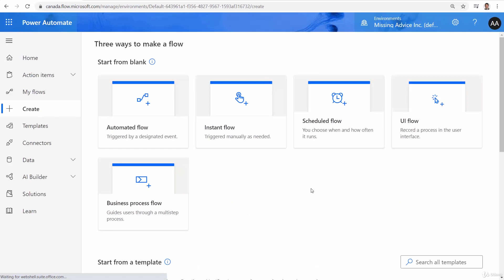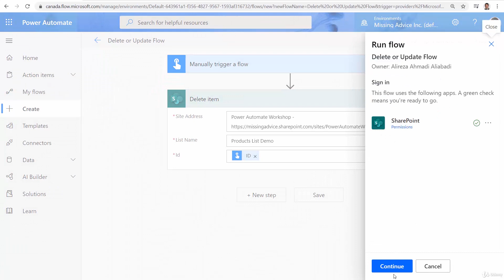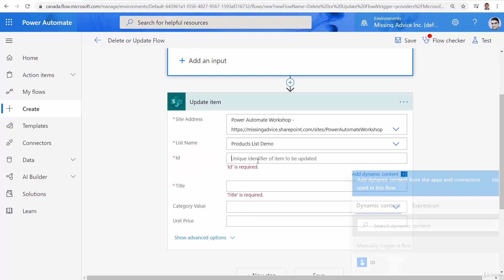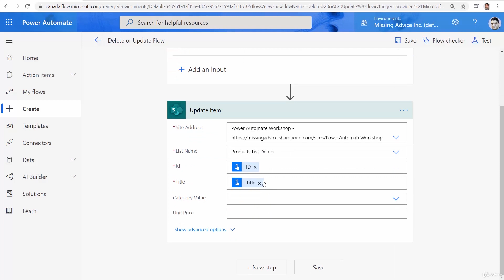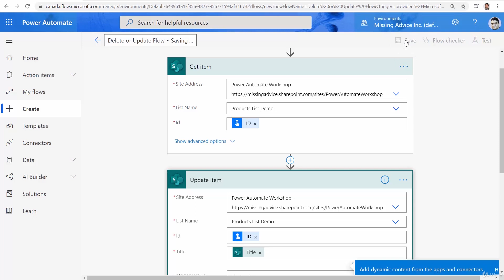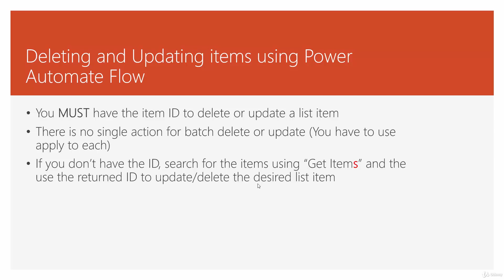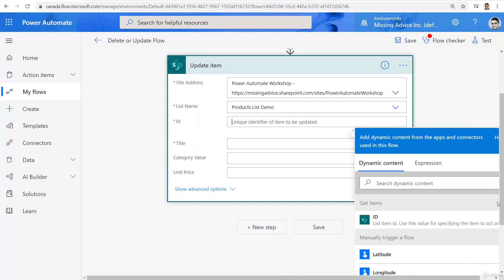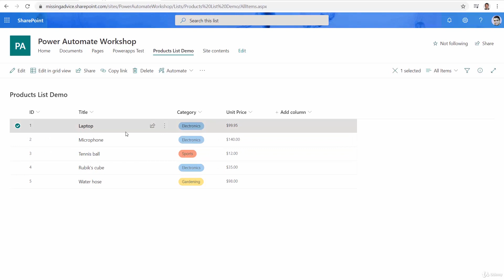Deleting and Updating list items in Power Automate | Microsoft Power Automate (Flow) Crash Course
Power Automate (formerly known as Microsoft Flow) is the new generation of Microsoft automation tools on Microsoft cloud. With this technology Microsoft is trying to make automation more accessible to the people who actually understand and live with the business process than techies to live and breath technology and quite often not so familiar with the business process.

This course is designed form beginners with no experience with Power Automate and upon completion of this course you will be able to create workflows using Power Automate that can solve real life automation challenges. Although the course is designed for beginners, the content is suitable for people with strong technical background that are willing to start with Microsoft Power Automate.

The course focuses on field experience and using the technology in day-to-day basis rather than just demos. Clear explanation is given for every step of the work assuring you well understand the work you do and can transfer the knowledge to your day-to-day job. Clear explanation of Microsoft Power platform guarantees your understanding of all elements you need to learn and all the licensing requirements are clarified right in the beginning of the course.

The course includes lectures, quiz and a final project that puts all the course knowledge together for a real life example of using Power Automate.

What you'll learn:
- Creating Workflows using Microsoft Power Automate Flow
- Calling Flows from external sources
- Controlling flow using conditions
- Sending Office Forms data to Microsoft Flow
- Connecting different solutions to SharePoint Online
- Creating workflow triggers and actions with Flow
- Querying records using OData in Microsoft Flow

Course Credits:  Created by Alireza Aliabadi